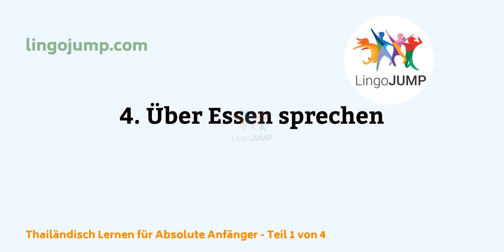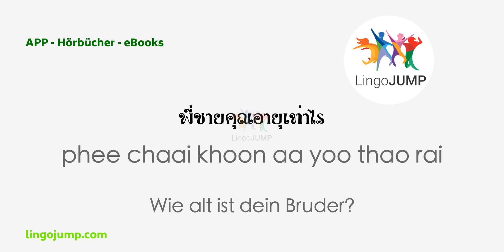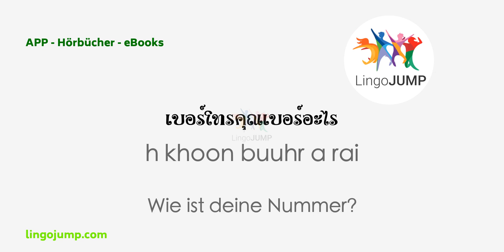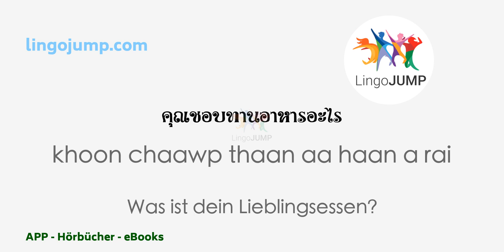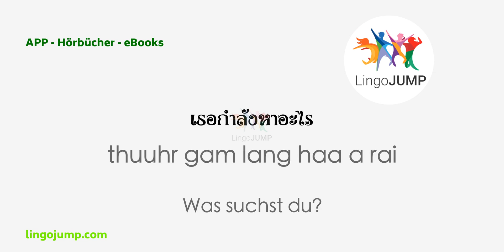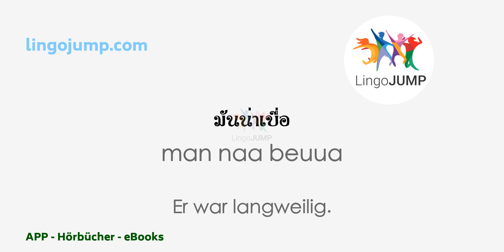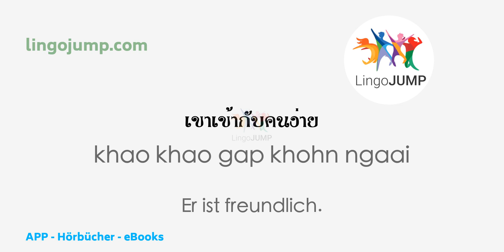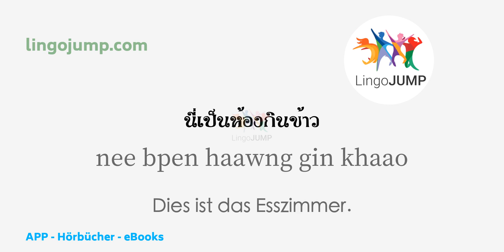Thailändisch lernen für Absolute Anfänger! Teil 1 von 2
1:08 1. Begrüssung
7:50 2. Persönliche Informationen erfragen
29:17 3. Fragen zu Personen oder Dingen
36:20 4. Über Essen sprechen
41:01 5. Über aktuelle Zeit und Datum sprechen
49:07 6. Über den Ort von Dingen sprechen
55:56 7. Dinge beschreiben
1:01:58 8. Vorlieben und Abneigungen
1:05:04 9. Über Fähigkeiten sprechen
1:09:56 10. Über Aussehen sprechen
1:12:52 11. Über Persönlichkeit sprechen
1:16:45 12. Über das Wetter sprechen
1:21:36 13. Über das Haus sprechen

Unsere erfahrenen Pädagogen und Sprecher verfügen über die Sprachkenntnisse, die Ihnen helfen, Thailändisch klar zu verstehen und zu sprechen. Wir sind sehr stolz darauf, ein Produkt entwickelt zu haben, mit dem Sie schnell und einfach Thailändisch lernen können – jederzeit und überall.

Dieses Hörbuch ist in Lernabschnitte unterteilt. Es bietet unterschiedliche Lernmuster und geht auf unterschiedliche Bedürfnisse ein. Dabei hilft es Ihnen, die thailändische Sprache besser zu verstehen, zu sprechen und sich einzuprägen. Die Hörprobe gibt Ihnen einen Vorgeschmack auf die Dinge, auf die Sie sich freuen können.